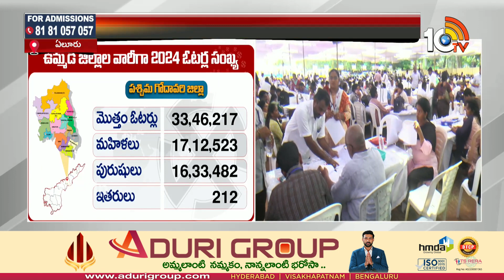AP Politics | AP Elections | పశ్చిమ గోదావరి జిల్లాలో పోలింగ్‌కు సర్వం సిద్ధం | 10TV News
10TV is one of the Largest Content producing Telugu News Channel in Telugu States. Its one of the leaders in the production and broadcasting of un-biased and comprehensive news.
10TV offers round the clock coverage of latest breaking news and unique mix of news bulletins, current affairs and Entertainment programmes.
10TV Youtube Channel offers Latest News from Telugu States, Politics, Entertainment, Health, Sports Lifestyle, Devotional, National News, International News and lot more.!

హాయ్,
10టీవీ యూట్యూబ్ చానల్‌కి స్వాగతం. 10టీవీలో ప్రసారమయ్యే కథనాలతో పాటు ఆసక్తికరమైన మరెన్నో అంశాలను 10టీవీ యూట్యూబ్ చానల్లో మీకు అందిస్తాం. మా వీడియోలలో మీకు నచ్చిన వాటిని మాకు తెలియజేయండి. అలాంటి మరిన్ని కథనాలను మీకు అందించేందుకు ప్రయత్నిస్తాం. నచ్చిన వీడియోలను మరింత మందికి షేర్ చేయండి. చానల్‌ను సబ్‌స్క్రైబ్ చేయడం మరిచిపోకండి. ధన్యవాదములు.!